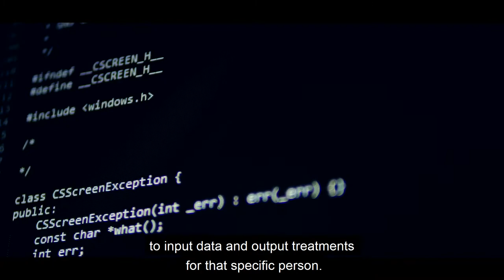Meet AI XPRIZE Semifinalist Aifred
When the power of therapy meets the power of AI, depression doesn't stand a chance. XPRIZE Semifinalist Aifred is supporting patients and therapists with upgraded tools for effective treatment plans.

ABOUT XPRIZE